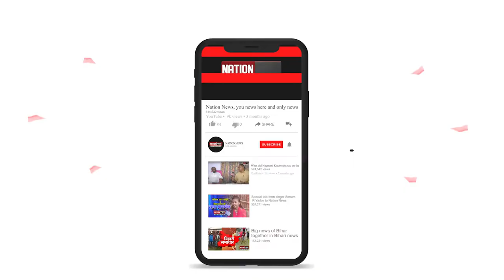देखिए Bihar की तमाम बड़ी खबरें बस एक क्लिक पर...Nation News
biharvidhansabhachunav biharelection2020 nationreview nation news#politics